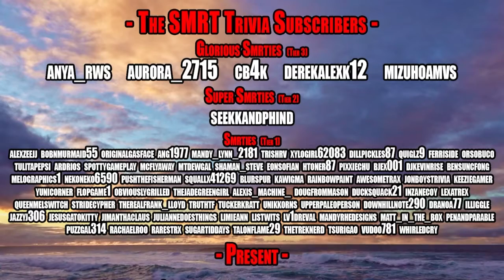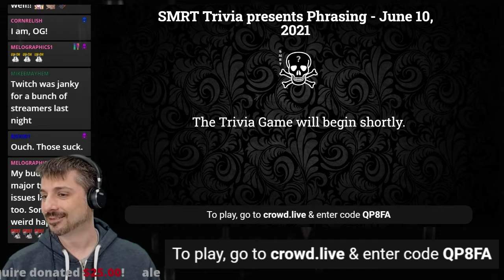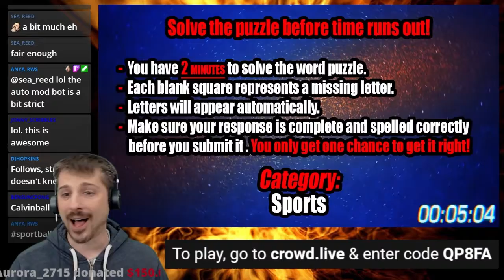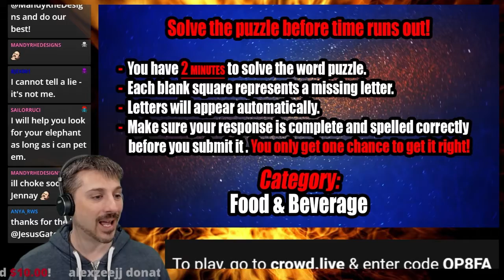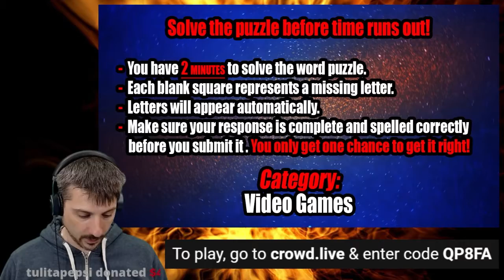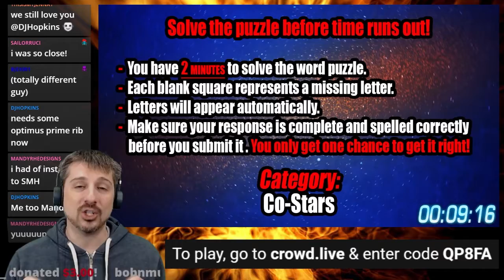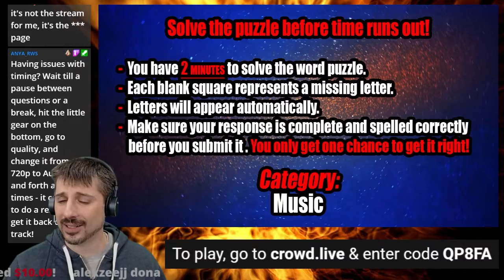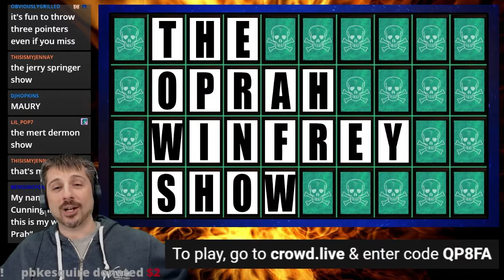Phrasing - The Ultimate Word Puzzle Game Show - June 10th, 2021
Welcome to Phrasing - SMRT Trivia's lightning-paced word puzzle challenge where everyone gets to be a contestant!

Think you're smrt enough to solve the puzzles? and play to win every Thursday night at 8:30pm Eastern / 5:30pm Pacific, ultimate glory and a t-shirt can be yours! areyousmrtenough?